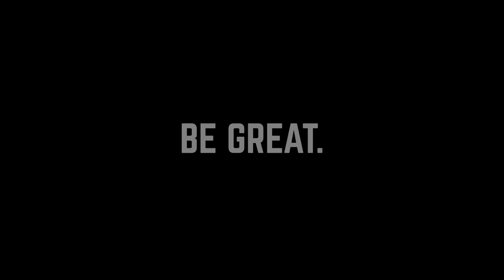Sirui Anamorphic 35mm Lens on Blackmagic Pocket Cinema Camera 4K | Sports Supplement Commercial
Sports Supplement Commercial Shot on BMPCC 4k Sirui 35mm Anamorphic Lens